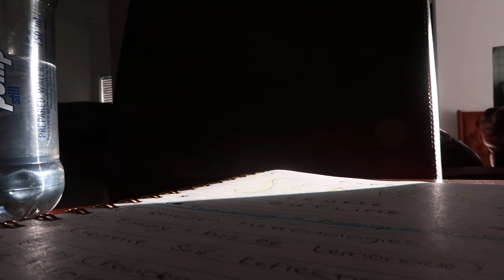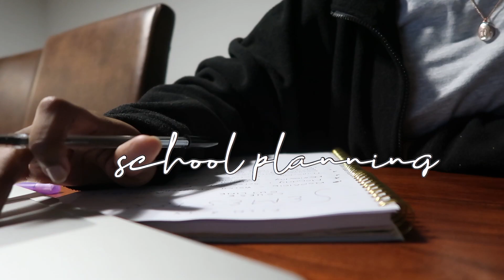Cape Town Vlog: Work With Me & Traveling During A Pandemic✈️ | South African YouTuber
HELLOOO FRIENDS!🦋

spend the day with me in Cape Town as I get some school and personal work done and chat to you about what it’s like traveling during a pandemic!

✰ Music In This Video (In Playing Order):

↠ Pdub The Producer - Miss U

↠ Prod. Riddiman - Holding On

↠ Prod. J Grooves - Blueberry

↠Prod. J Grooves - Goodbye

- Refuwe x